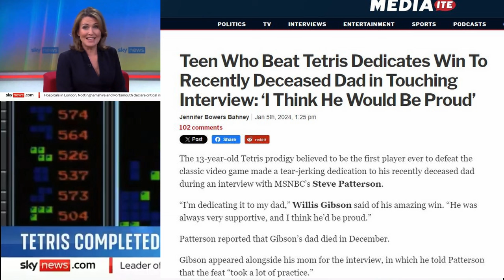Drone Delivery Milestone, Boeing 737 Max 9s Danger, Sky News Jayne Secker Tetris Criticism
-Drone delivery flight milestone of traveling 47 km in 34 minutes around AIIMS Rishikesh
-Boeing 737 Max 9s grounded by FFA after parts blew up during flights
-Sky News reporter Jayne Secker criticized for saying “Beating Tetris is not a life goal. Go outside and get some fresh air” regarding Willis Gibson’s record breaker.
-Squirrels and birds
-Thermal video of people
-Drone video of sunset and clouds

0:00 Intro And Weather
0:14 Drone Delivery
2:04 Boeing 737 Max
3:45 Jayne Secker
8:57 Wildlife and Thermal
9:52 Drone Video